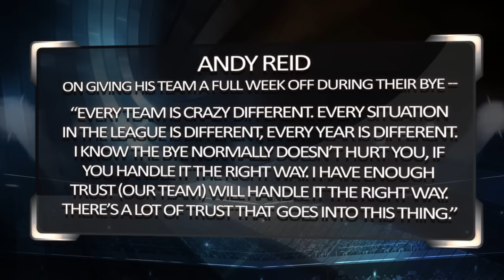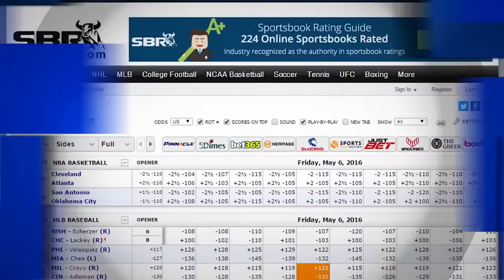Steelers vs Chiefs NFL Playoffs Divisional Round | Sports BIT | NFL Picks & Preview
The game is expected to be played under some pretty rough weather, with a potential Ice Storm coming to KC. The lines has moved as a result, and Teddy and Pauly have the low down on how this matchup is going down. Browse the best NFL sportsbooks

Automated Video Transcription:

back on sportsBIT betting insight today
Teddy underscore covers as always live
odds sportsbook review dot-com sunday 10
a.m. pacific NBC
yes Steelers in the Chiefs chiefs
one-and-a-half 44 the total weather I
store potential careful out there if
you're going to the game freezing rain
expected to begin the kc metro area soon
as uh tonight and continue through at
least saturday by Sunday morning ice
accumulations are expected to be enough
to make any untreated roads or streets
hazardous for now the sunday forecast as
a threat of freezing rain early in the
day and changing over to rain later it's
a rematch 43 to 14 steelers pump them on
sunday night and counting the playoffs
Andy Reid 20 and 2 off the by it's
interesting to note that this line is
moved up member i saw two-and-a-half
right away
pittsburgh was favored and then you saw
47 the total and then you know the
report came out that big ben at the
Himalayan walking boot he got from
Elaine Benes walking around afterwards
and then so I'm gonna be fine i'm gonna
be okay but the markets reacted to that
report that been at the walking boot on
yeah but since that time i mean it was
an initial with the money was pouring in
on KC at the open and now we should a
little bit of by back on the Pittsburgh
side of the equation so with the line
down 11 and a half i want to have a
really number you can find plenty of
ones out there and this was more like
two two-and-a-half a couple of days ago
so we have seen a little bit of by back
on the Pittsburgh outside of the
equations you're gonna hear this over
and over again now andy reid 20 and 2
off a bye that straight up record now
let's look at this and put on the
microscope a little bit